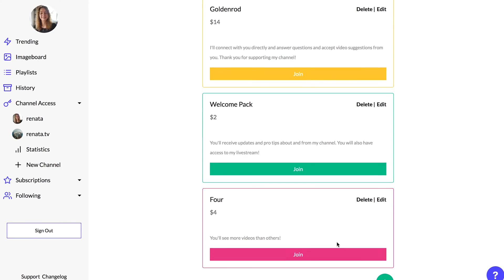ProtoPlay Review | ProtoPlay Lifetime Deal $25 - Video sharing platform that replaces YouTube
If you are looking for a ProtoPlay lifetime deal or a ProtoPlay review. You came to the right place on lifetime deal updates. Now New AppSumo offers ProtoPlay app lifetime deals for you with discounts. If you need ProtoPlay appsumo lifetime deal, check it out right now

Modern creators on YouTube have a wide variety of problems monetizing content, freely expressing themselves, and interacting with the platform.

Creators can express themselves freely as a result of our freedom of expression and freedom of speech policies.

Meet ProtoPlay.

Looking for a video-sharing platform that doesn't suck? ProtoPlay is the solution! In this review, we'll tell you all about ProtoPlay, including its lifetime deal of $25. This video-sharing platform is awesome, and we highly recommend it if you're looking for a replacement for YouTube.

With ProtoPlay, you'll never have to use YouTube again!